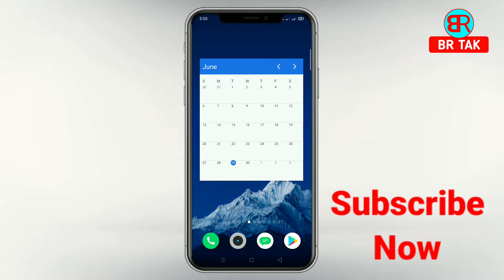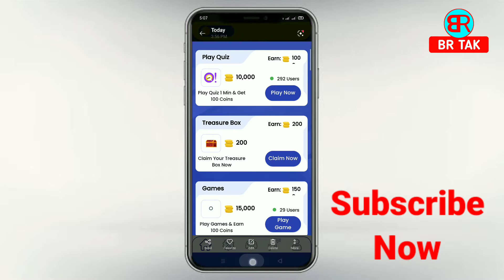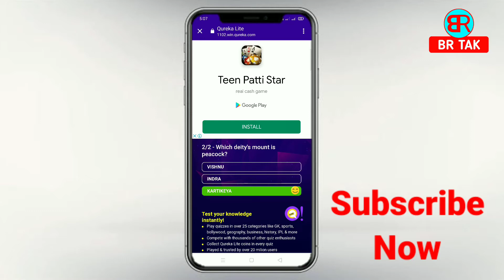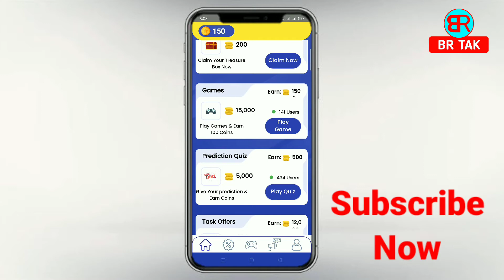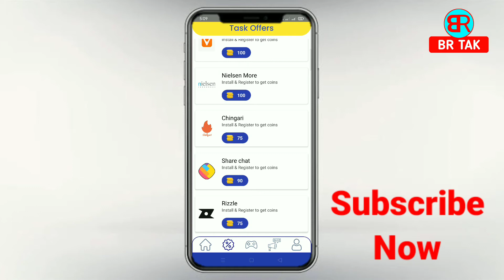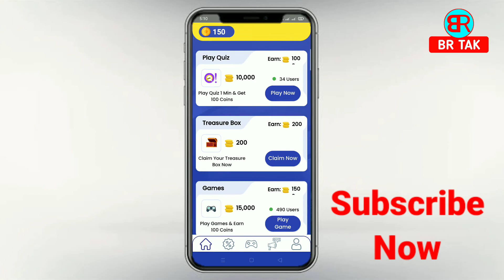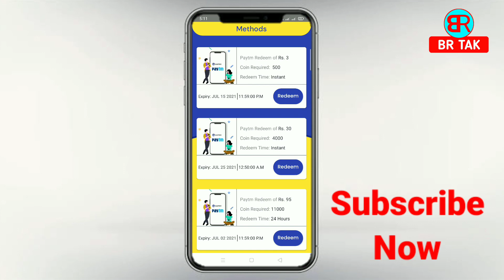gamee app se paise kaise kamaye | new self earning app 2021 instant payment | New Earning Apps 2021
By,
NAVIN KUMAR

______________________BR TAK______________________